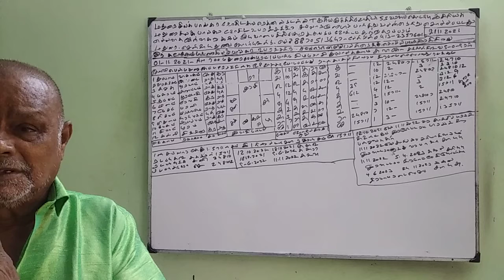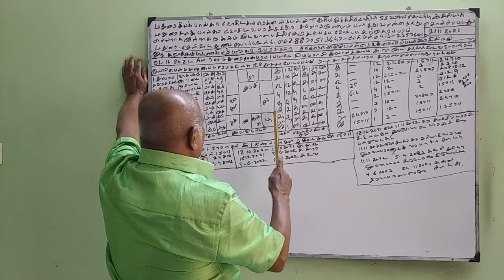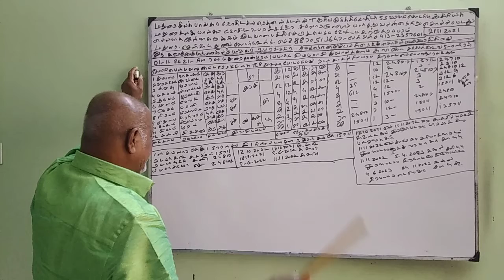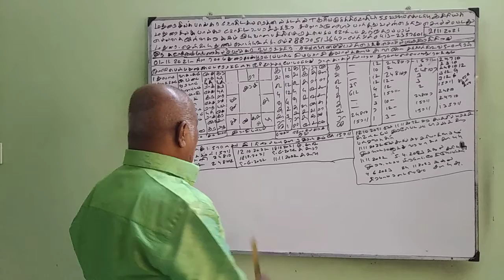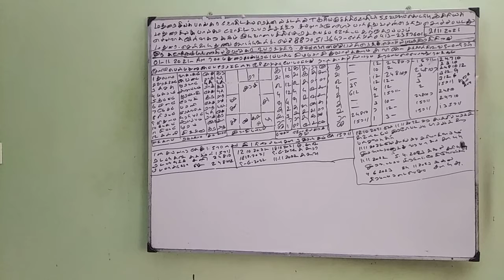Baskara Astrology Student- காதல் திருமணம் (21-NOV-21) Sooriya murthy KP​​